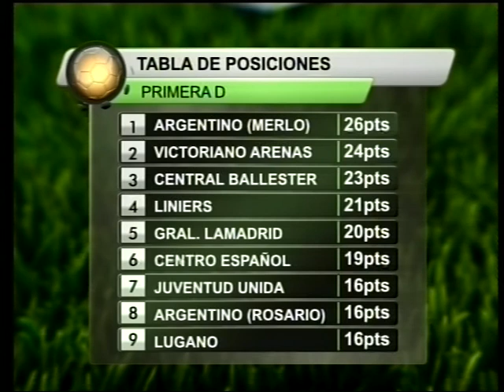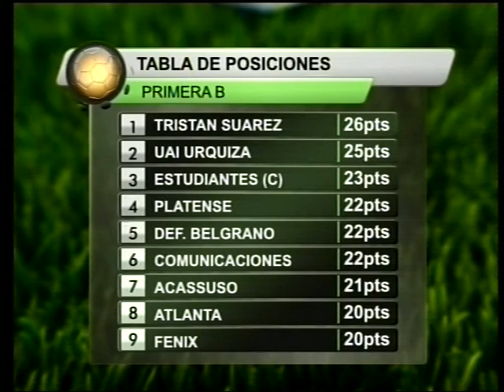Ascenso Regional - 23 de Noviembre de 2017